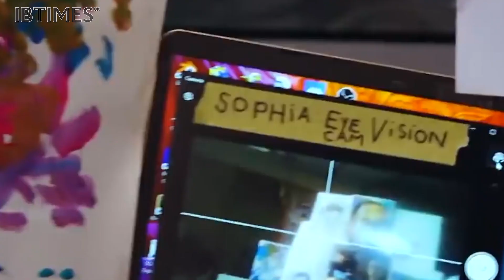Sophia the Robot is the Future of Artificial Intelligence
Sophia is a social humanoid robot developed by Hanson Robotics, a Hong Kong-based company. Sophia was activated on February 14, 2016, and made her first public appearance in mid-March 2016 at South by Southwest (SXSW) in Austin, Texas, United States. Sophia is marketed as a "social robot" that can mimic social behavior and induce feelings of love in humans. Sophia has been covered by media around the globe, and has participated in many high-profile interviews.

Sophia is equipped with a variety of sensors, including cameras, microphones, and a depth sensor. She uses these sensors to perceive her environment and interact with humans. Sophia is also equipped with a large language model, which allows her to communicate and generate human-like text. Sophia is still under development, but she has learned to perform many kinds of tasks.